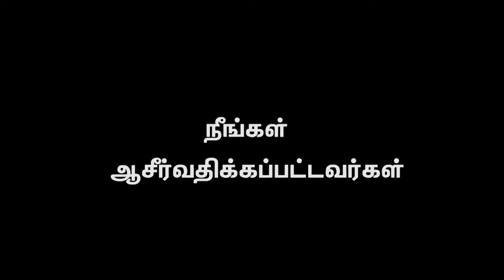நாம் எப்படியிருக்க வேண்டும் என்பதை காட்டும் கண்ணாடி|| REV.SAM.P.CHELLADURAI